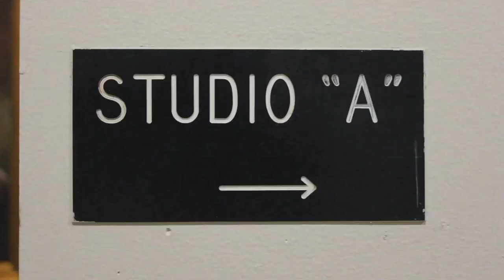LATE on Cable 8 Ep 3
On this episode, host Ryan Vlahovich recounts what went on in the news for the past two weeks. Then he interviews two WSU athletes, Alysha Overland from the soccer team and Taylor Mims from the volleyball team. Finally, our cast performs entertaining sketches about sports and perception.

LATE on Cable 8 is a late night talk show inspired by Last Week Tonight, Saturday Night Live, and The Tonight Show.